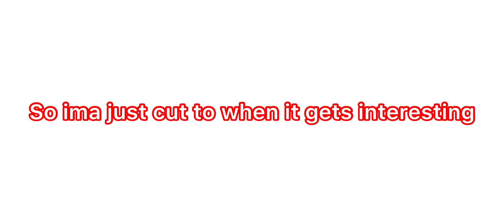Is It Possible To Rob The Port On The FIRST DAY - Sneaky Sasquatch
Today I challenge myself to rob the port on the first day, I had a ton of fun giving it a shot :)

Chapters:
00:00 Intro/Game-plan
1:16 Preparation
4:42 Robbing the port